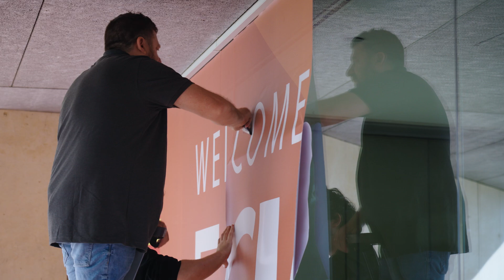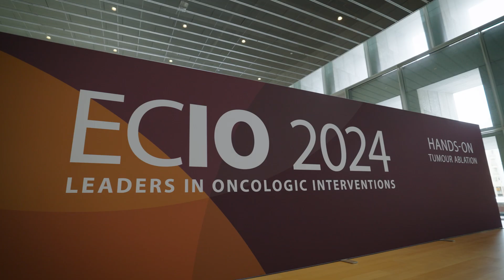ECIO 2024 Highlights - Day One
We talked to ECIO 2024 SPC Chairpersons Laura Crocetti and Jean Palussière as well as some of the lecturers of day one to find out what the interventional oncology congress of the year has in store. Watch the sessions live or on demand via the congress platform